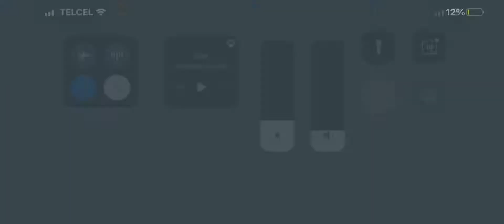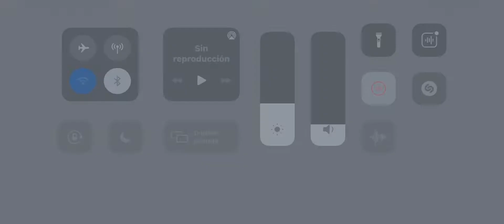★Darkkcrazed, MXMEN, Alisson★ 2-3